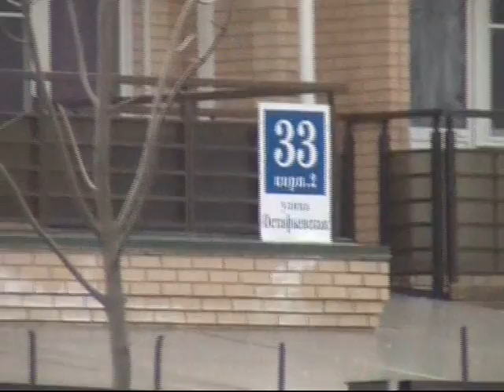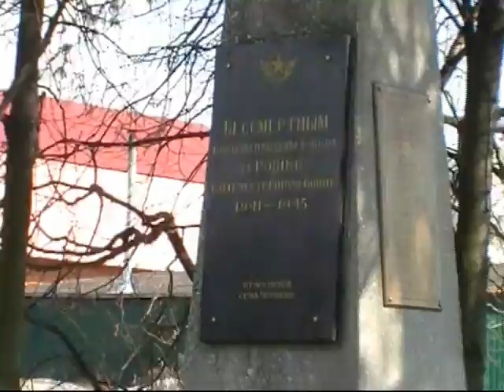Фотоохота. НеДжунглекаменный Мегаполис. Часть 3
37-ая Фотоохота проекта "День Без Транспорта и Другие Фотоохоты" от 23 апреля 2011, посвящённая району Южное Бутово.

P.S. Этот фрагмент содержит кадры с верблюдом из деревни Язово (КФХ "Стрелы Ярилы")